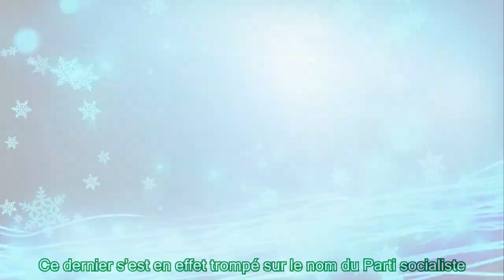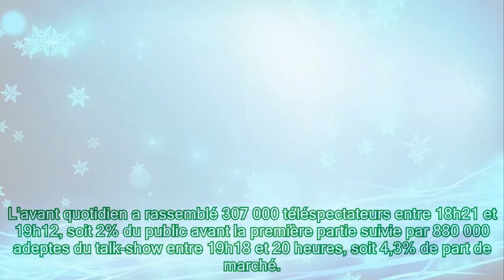Quotidien : Étienne Carbonnier évincé, la nouvelle stratégie de Yann Barthès sur TMC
Quotidien : Étienne Carbonnier évincé, la nouvelle stratégie de Yann Barthès sur TMC |Invicta Men's Pro Diver Stainless Steel Quartz Watch . Please help me with an order to maintain the system, thanks a lot.| Quotidien a démarré sur les chapeaux de roue ce lundi 23 janvier 2023, dès 19h25 sur TMC. Après une séquence diffusée à l’écran du Président de la République, Emmanuel Macron, dans Le 19:30 Médias , Yann Barthès s’est gentiment moqué de son chroniqueur. Ce dernier s’est en effet trompé sur le nom du Parti socialiste. Le talk-show s’est notamment intéressé à la guerre par média interposé entre les deux Premiers secrétaires généraux autoproclamés du PS, Olivier Faure et Nicolas Mayer-Rossignol. À noter que ce type d’échanges entre Yann Barthès et ses chroniqueurs ont lieu de manière récurrente dans l’émission. En fin d’émission, la chronique « Le canap » d’Étienne Carbonnier a été supprimée. Le chroniqueur a été évincé par TMC. Dans les faits, Quotidien s’est achevé à 21h05 contre 21h17 la semaine dernière. La chaîne tente ainsi de raccourcir sa diffusion. En guise de comparaison, Quoitidien était diffusé jusqu’à 21h25 il y a un an à date. L’avant quotidien a rassemblé 307 000 téléspectateurs entre 18h21 et 19h12, soit 2% du public avant la première partie suivie par 880 000 adeptes du talk-show entre 19h18 et 20 heures, soit 4,3% de part de marché.. Le programme s’est achevé par la seconde partie proposée entre 20h08 et 20h53 avec 1,26 million de Français, soit 5,5% du public. Sur une semaine, le programme progresse de 0,5 point pour le before, mais enregistre un repli de 0,1 et 0,4 point pour les deux parties de l’émission. Quotidien est à retrouver du lundi au vendredi dès 19h25 sur TMC.